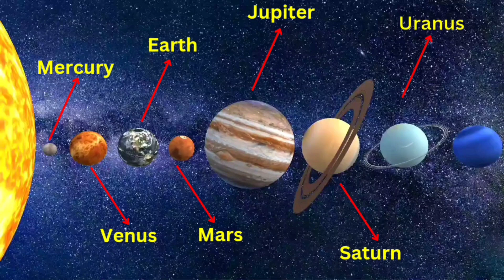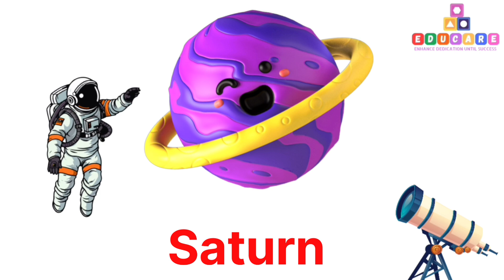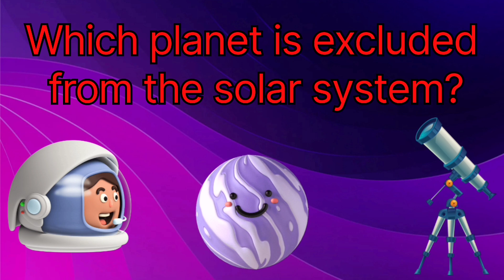Solar System | Planets Name | The Planets Song | Space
About Video

This video is about The solar system OR planets name in english for all age groups kids , babies , toddlers , teenagers as well as adults and it includes planet names with spelling, pictures of the planets and solar system video. We made our  solar system song video in UNIQUE way which can be easily understand by anyone. This learning video helps  to improve space knowledge  , knowledge of planets and basic english vocabulary to all. It includes all the 8 planets  and  planet order  such as Mercury , Venus , Earth , Mars , Jupiter , Saturn , Uranus , Neptune. In one part we explain solar system and planet order song  with spelling, in other part we teach name of the names of the planets one by one and explanation of planatery system.

About Channel

Our channel is based on 'EDUCATION' of children  kids , babies , toddlers , baby ,  pre school kids, kindergarten kids , class 1  to class 10 children ,  adults and also for senior people. Education is derived from the Latin words  - Educare, Educere, Educo and Educatum. "educare" which means to teach , to instruct , to educate. Our motive is To encourage the growth and development of a child through the concept of Enhance Dedication until Success.

Are Educare channel Youtube videos helps in kids education?👇🏻

• Our videos helps in education by  introducing the Basic and Advanced concepts to children through animations , graphics , pictures , spellings.